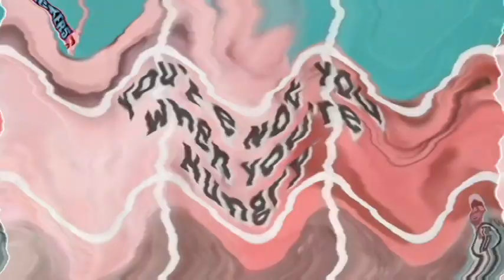Laughing Candy Super Bowl Commercials Compilation Candy Ads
I Omegaly Own Nothing.